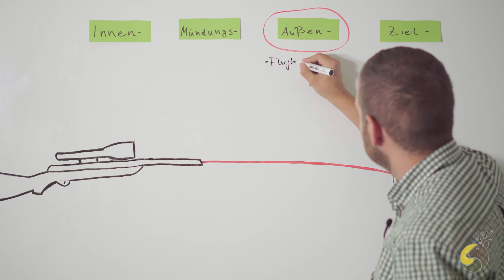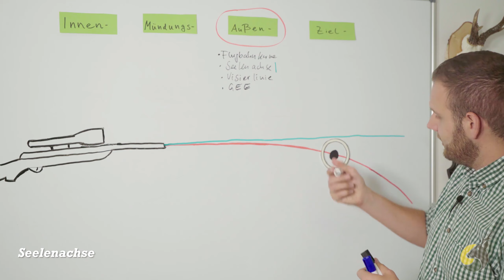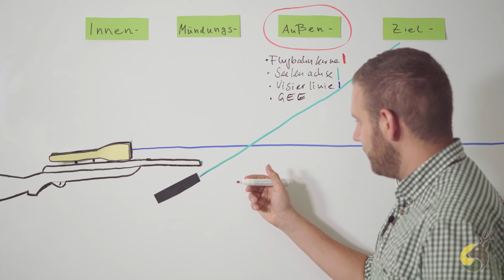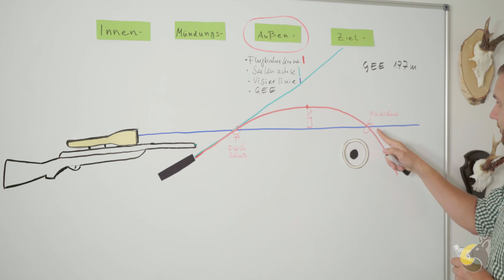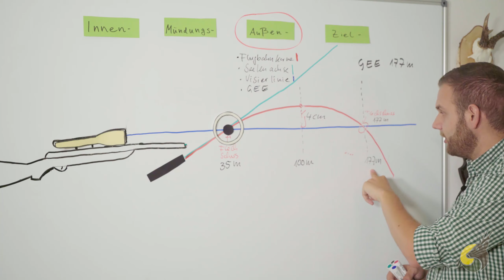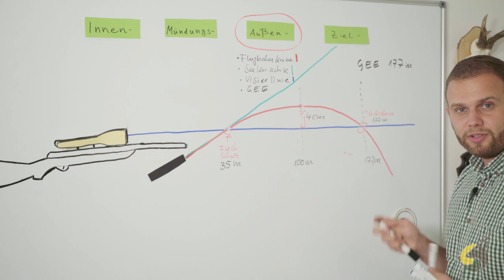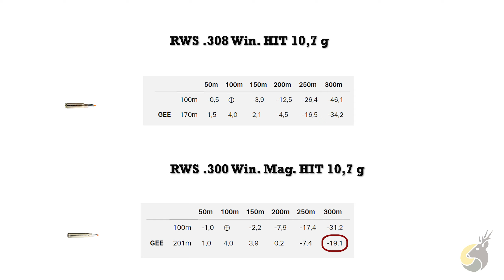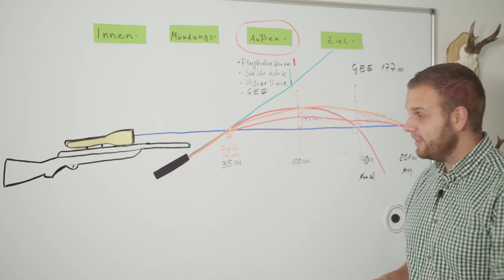Ballistik - Die Außenballistik der Jagdbüchsen verstehen!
Nach dem Video zum Thema Innenballistik hatten einige von euch gefragt, wann und ob es auch ein Video zur Außenballistik gibt. Hier ist es...

Hier gibt es auch wieder einige wichtige Begriffe, die du dir für die Vorbereitung auf deine Jagdprüfung aneignen solltest. Seelenachse, Geschossflugbahn, Visierlinie, Günstigste Einschussentfernung (GEE) und Rasanz sind hier wohl die zentralsten Begriffe. In dem Video wollen wir dir alle wichtigen Zusammenhänge zwischen diesen Begriffen erklären, damit du in deiner Jagdprüfung alle Fragen zum Thema Außenballistik ohne Probleme meistern kannst.

In unserem Kurs gibt es dann noch einige weitere Informationen zur Außenballistik von Büchsen sowie zur Außenballistik von Flinten. Aber starten wir erstmal mit der Außenballistik der Büchsen.

(unsere Online-Lernplattform für die Jagdausbildung)

Nun viel Spaß mit dem Video und beim Lernen!
Wir sind gespannt, wie es euch gefällt.

Euer Jägerschmiede Team!

✅ Alle Tipps, Tricks und Eselsbrücken zu Munition sowie zu vielen Lang- und Kurzwaffen findest du ab Januar 2020 in unserem Kurs auf 💥

Dann klappt's auch mit der Jagdprüfung. Das Team der Jägerschmiede wünscht dir maximale Erfolge, immer eine sichere Kugel und ein kräftiges Weidmannsheil!

✅ Du willst mehr über heimisches Wild, Jagd und Natur lernen oder einfach dein Wissen auffrischen?
Wir versorgen dich regelmäßig mit spannenden neuen Inhalten.